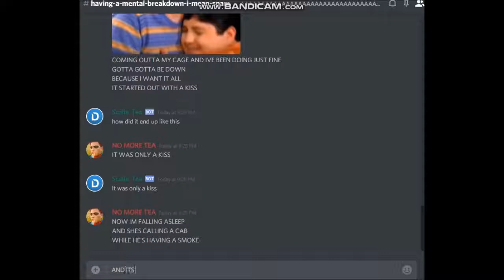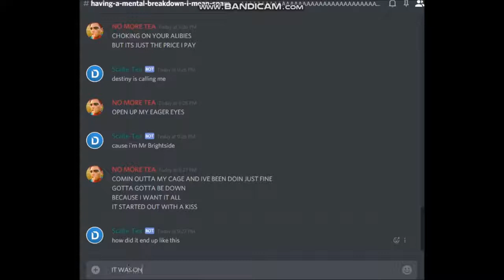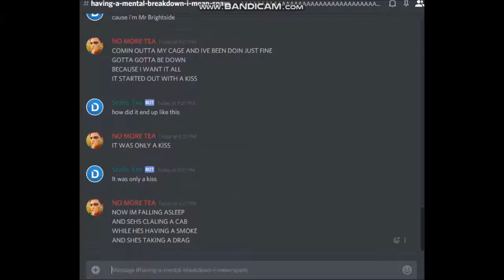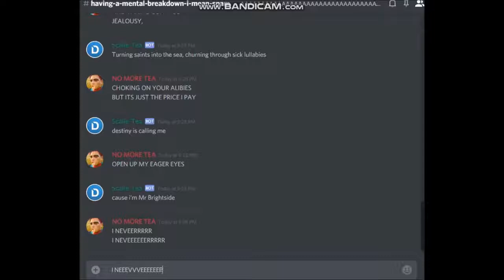Mr Brightside but I'm having a duet with an unenthusiastic robot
squips are overrated